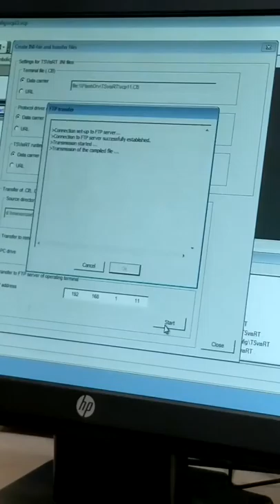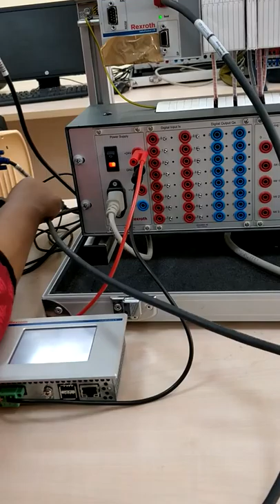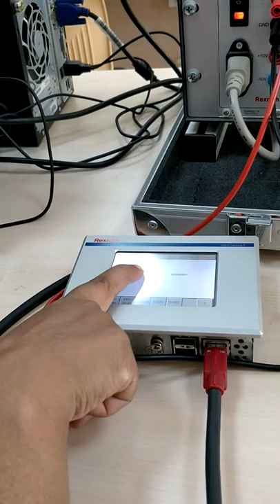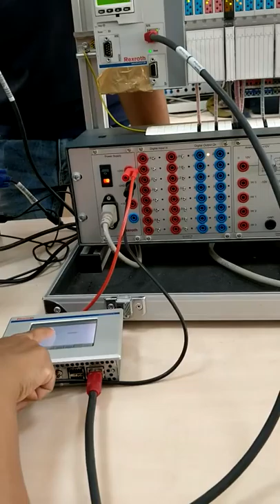HMI Drives and control lab(5)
HMI